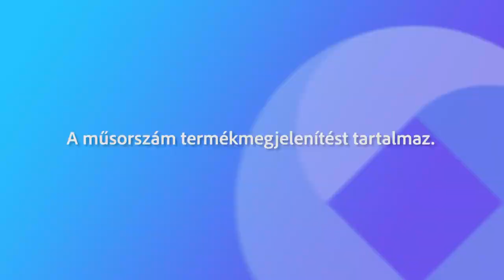230522 Fehérvári Beszélgetések Gedő Ágnes